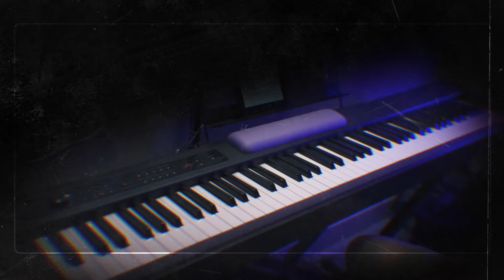MONSTERVERSE EPIC PIANO MASHUP/MEDLEY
🎵Sheet Music ▸ coming soon...

As "Godzilla x Kong: The New Empire" is coming out soon, I made this Epic Piano Mashup/Medley to pay tribute. I've always wanted to do the monster-verse themes, I guess I will be releasing their individual theme soon, but for now THE MASHUP includes:
00:00 "Godzilla! (Godzilla's Theme)" - Godzilla 2014
00:49 "Man v. Beast (Kong's Theme)" - Kong: Skull Island 2017
01:33 "Main Title (Godzilla's Theme)" - Godzilla: King of the Monsters 2019
02:13 "Ghidorah Theme" - Godzilla: King of the Monsters 2019
02:45 "Mothra's Song (Mothra's Theme)" - Godzilla: King of the Monsters 2019
03:28 "Rodan (Rodan's Theme)" - Godzilla: King of the Monsters 2019
03:55 "Pensacola, Florida (Godzilla Theme)" - Godzilla vs. Kong 2021
04:30 "Skull Island (Kong Theme)" - Godzilla vs. Kong 2021
05:07 "Hong Kong (Mechagodzilla's Theme)"- Godzilla vs. Kong 2021
05:42 "Main Title (Opening Theme)" - Monarch: Legacy of Monsters 2023